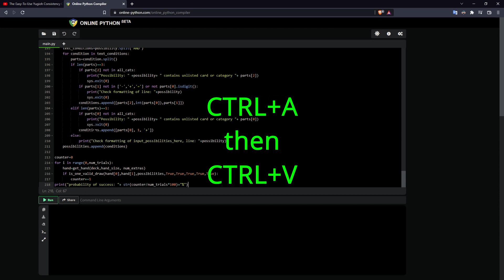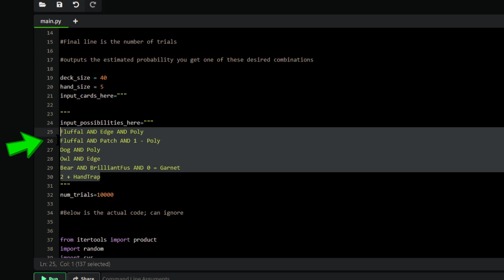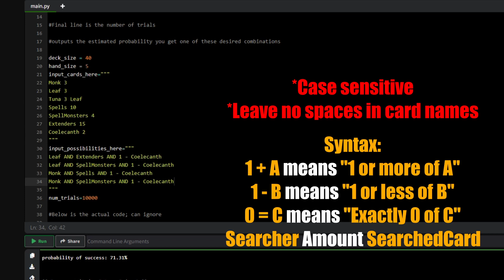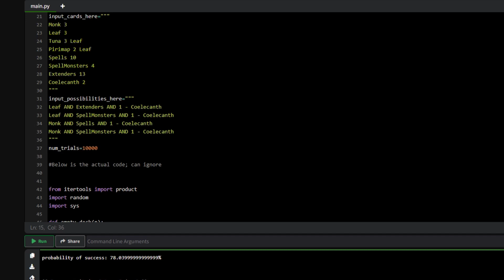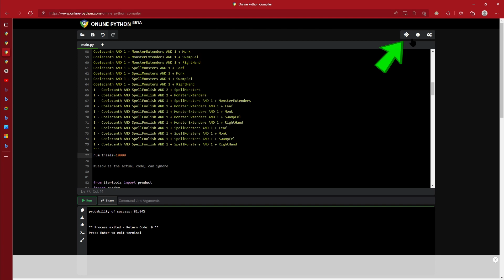Consistency Calculator - Deck Optimization [Yu-gi-oh Master Duel]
00:00 Intro
00:35 Setup
01:05 Demo
01:42 Syntax feat. Big Fish Demo
4:04 Draw Cards
4:35 More Program  Features
5:12 Outro

Showcasing Flipflipshift's YGOProbCalc
Github: